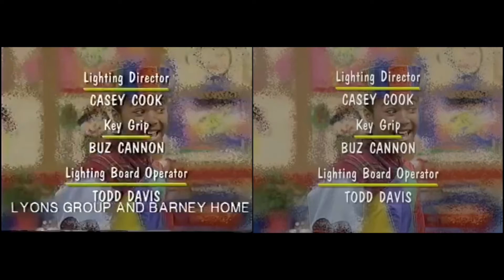Episode from Says Segment (Hop To It!) (Complete Episode)